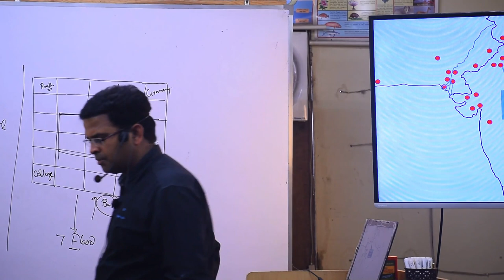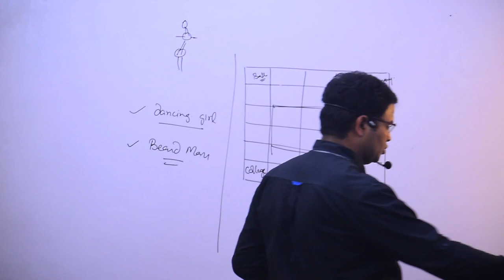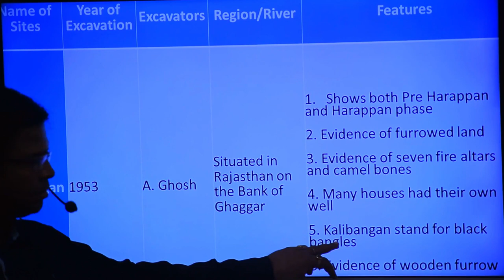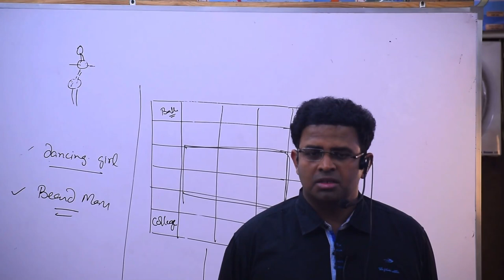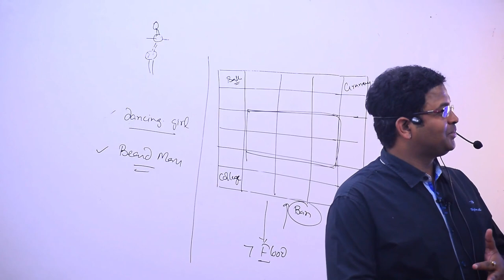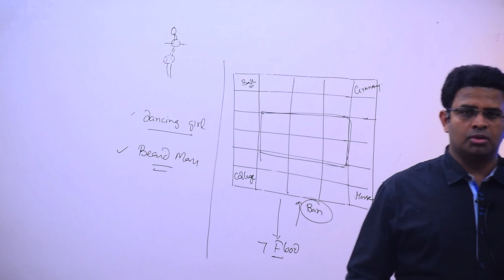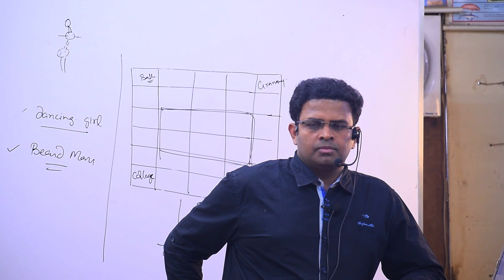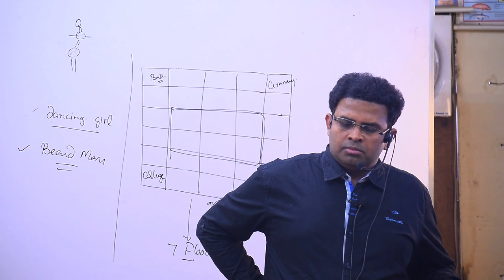Indus Valley Civilization I Mehargarh, Rakhigarhi, Kalibangan, Ropar, Harappa, Manda, etc. I Part 4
Prelims2020Paper1Answer Key,
Prelims2020Paper2Answer Key,